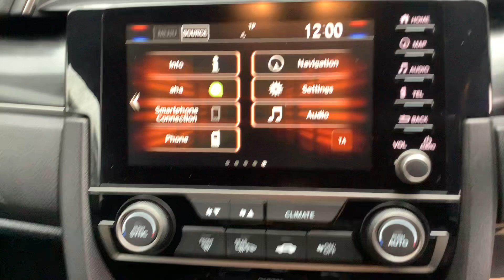1.5 Turbo Civic 2021